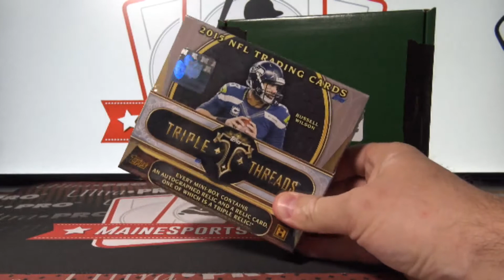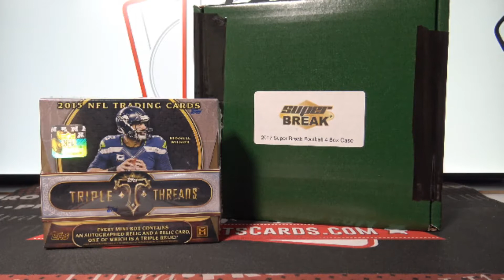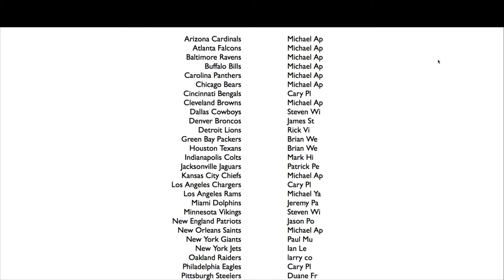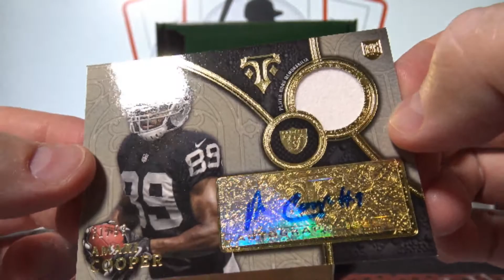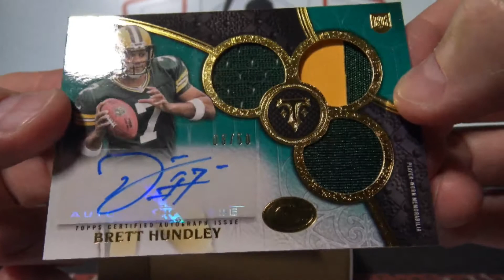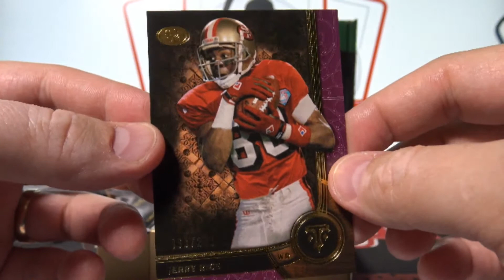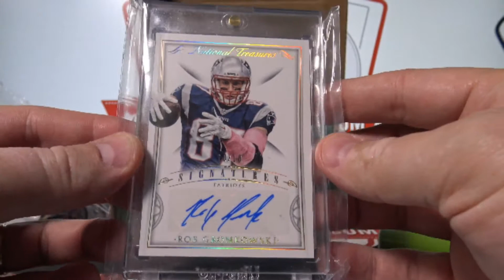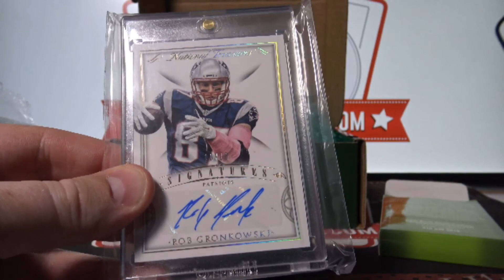(Break ID:6) 2015 Topps Triple Threads Box w/ Super Break Bonus. Gronk 10/10!